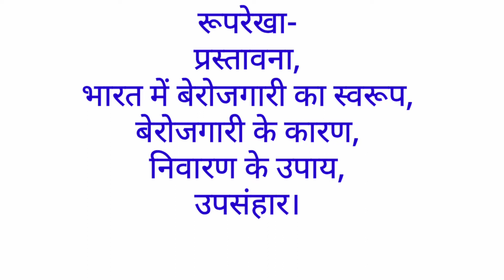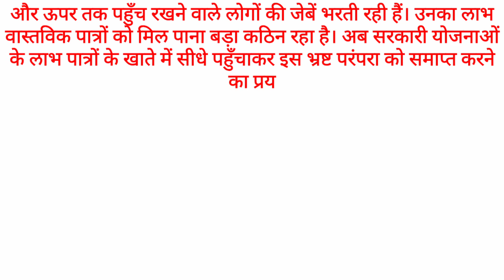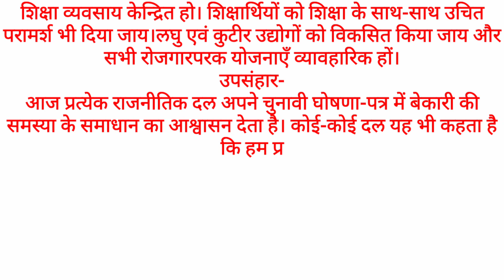Essay on unemployment in hindi।। बेरोजगारी पर हिंदी में निबंध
About channel

धन्यवाद

# unemployment # essay # gyanribatan